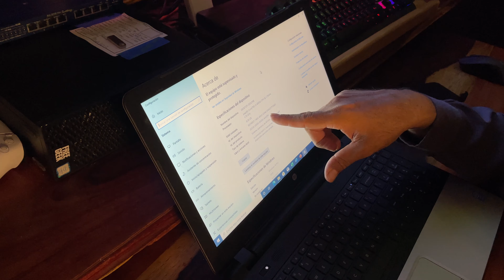Laptop HP 350 G1 (Core i3-4005U) / Características Principales.